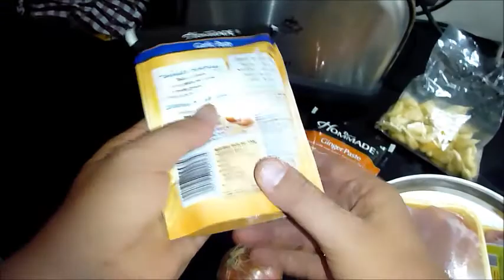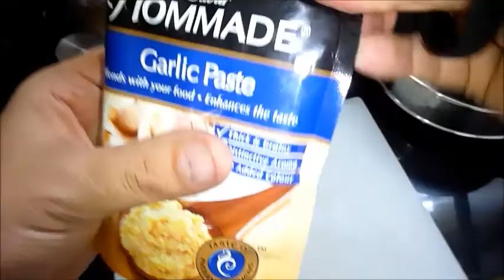The Real Chicken Curry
We have moved to India! And where else would one get the ideal inspiration to make the World's Best Chicken Curry!